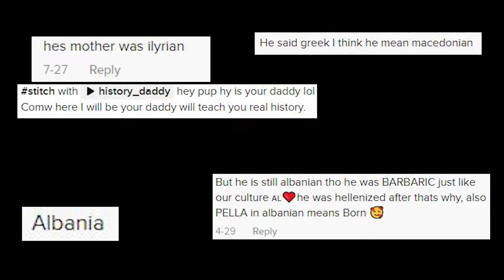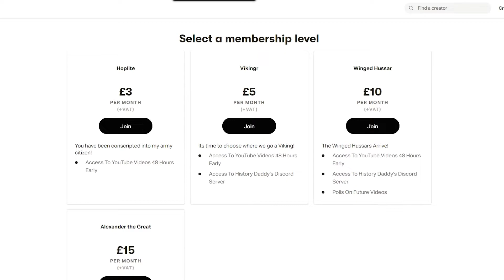Was Alexander The Great Greek?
PLEASE DO NOT ATTACK EACH OTHER IN THE COMMENTS

Chapters:
0:00 Intro
2:22 Opening Theme and Montage
2:30 Video Description
3:35 The Claims
7:55 Phillip II
11:15 Sponsor
12:01 Olympias
13:44 Alexander The Great
16:46 Conclusion

Video Info:
When I talking about History on TikTok I quickly noticed that it seemed to be controversial to say Alexander The Great was Greek, today we will be exploring the other claims to his lineage, telling a little bit of a story along the way as I go off into 400 tangents.

Corrections:
I meant 7th Century CE although some migrations did happen in the 6th. When I say 4th Century CE, I mean to say 4th Century BCE.